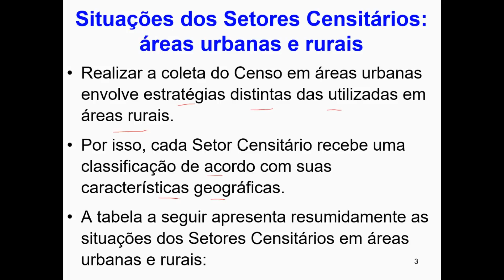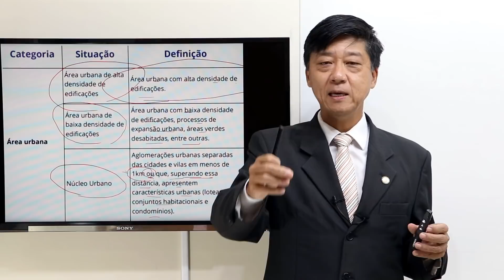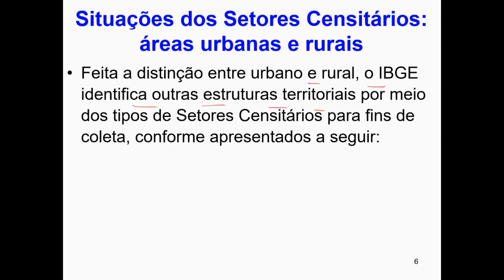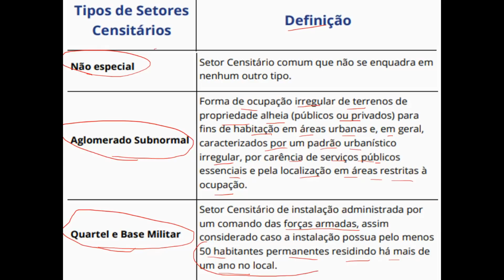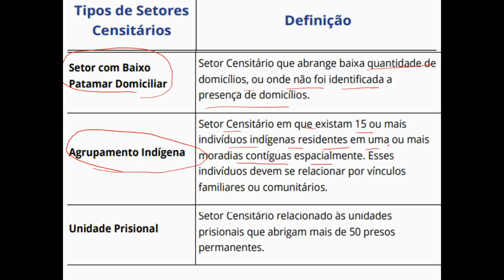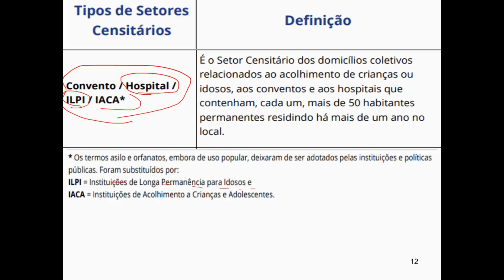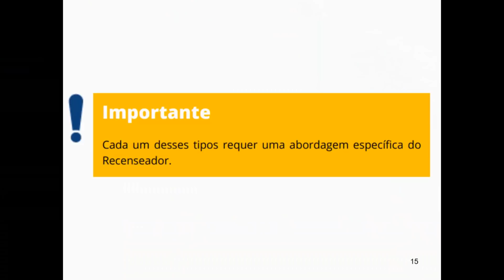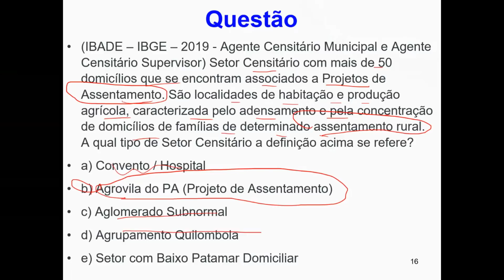Conhecimentos Técnicos IBGE 2022 - Situações dos Setores Censitários - Aula 13 - Prof Eduardo Tanaka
Aula 13 - Atualizada -  Situações dos Setores Censitários
Conhecimentos Técnicos IBGE 2022
 Esta é mais uma super aula do Curso Completo da matéria de Conhecimentos Técnicos IBGE 2022. Curso com conteúdo completo e gratuito para Recenseador, Agente Censitário Municipal e Agente Censitário Supervisor.

Acesso nosso site com aulas de todas as matérias para o concurso de recenseador pelo endereço eletrônico

Prof. Eduardo Tanaka, expert em Concursos Públicos, autor de diversas obras sobre Direito Previdenciário, Auditor Fiscal da Receita Federal e um dos professores mais experientes e didáticos do Brasil.